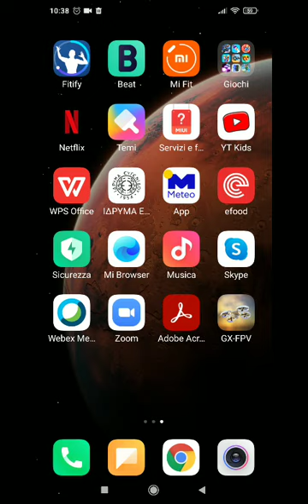Car falling from airplane